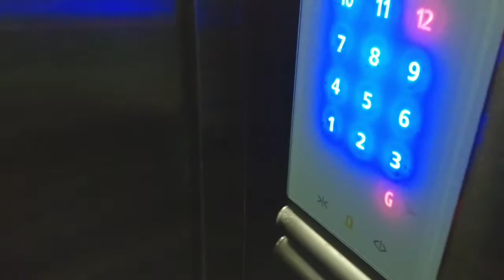सर्दी खोकला आणि मका....🤧🌽😜😁 | Roast Corn | Marathi Vlog